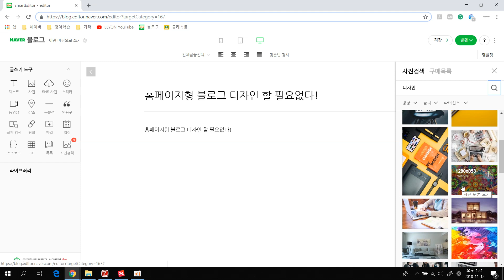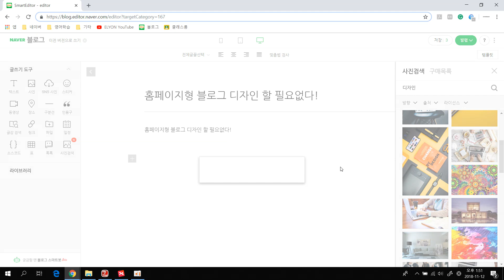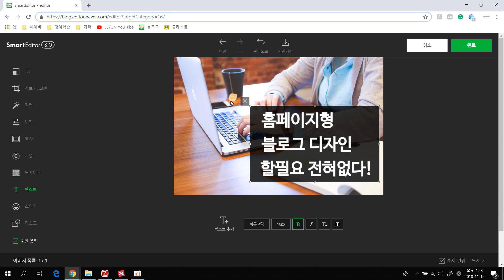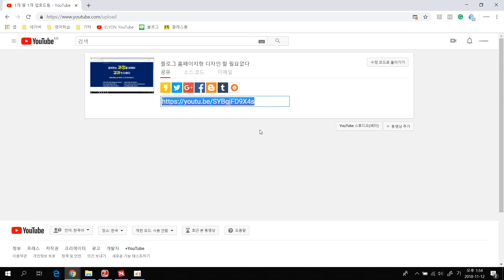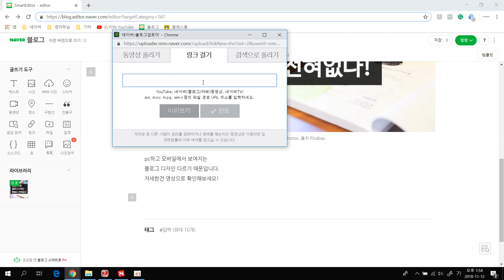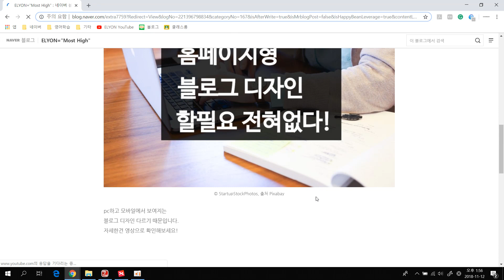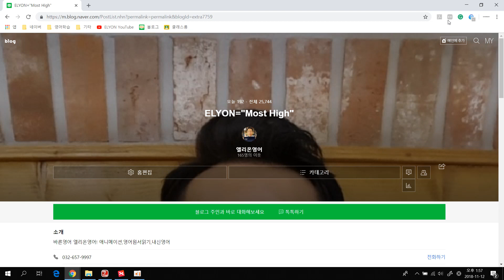홈페이지형블로그디자인할필요없다2